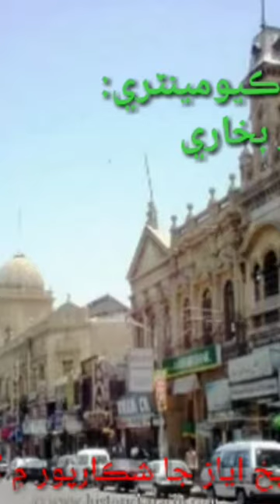Why Shaikh Ayaz never return to Shikarpur?